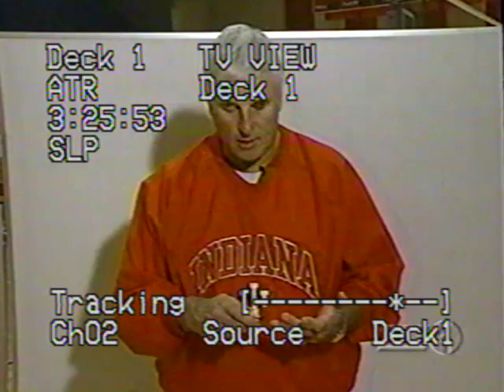Indiana vs Temple - 11/17/97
Indiana starts a non-conference series against John Chaney's Temple Owls with this contest, which proved to be exactly the sort of slugfest rockfight you'd expect from these two programs at this stage of the decade. IU started out the regular season ranked...they wouldn't stay that way for much longer (although they would remain ranked for a couple weeks after this).